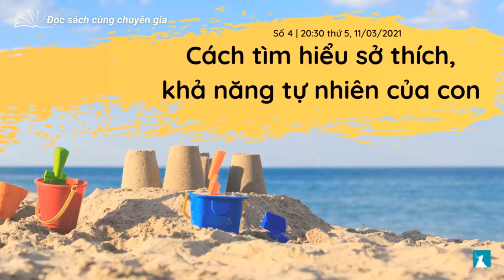Số 4 | Cách tìm hiểu sở thích, khả năng tự nhiên của con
Đọc Sách Cùng Chuyên Gia - Quyển “Cùng Con Định Hướng Nghề Nghiệp”
Quan niệm “cha mẹ sinh con trời sinh tính” có phải là một quan niệm đúng?
Đồng ý rằng, những đứa trẻ khi sinh ra đều có những đặc điểm tính cách riêng của chúng.
Tuy vậy, môi trường xung quanh cũng quan trọng không kém, sẽ ảnh hưởng rất lớn đến quá trình định hình tính cách trong thời gian lớn khôn của con.
Điều đó cho thấy tầm quan trọng của bậc cha mẹ, những người bên cạnh và đồng hành cùng con trong thời gian này.
Vậy đâu là cách tốt nhất để tìm hiểu và nuôi dưỡng khả năng tự nhiên của con mình?

Hướng nghiệp Sông An là đơn vị tiên phong tại Việt Nam hoạt động trong lĩnh vực tư vấn và giáo dục hướng nghiệp.

©️ Bản quyền thuộc về Doanh nghiệp xã hội Hướng nghiệp Sông An.
Xin vui lòng không đăng lại đoạn phim này.